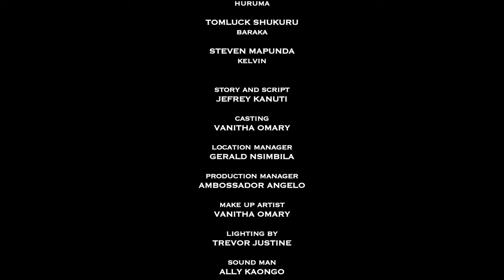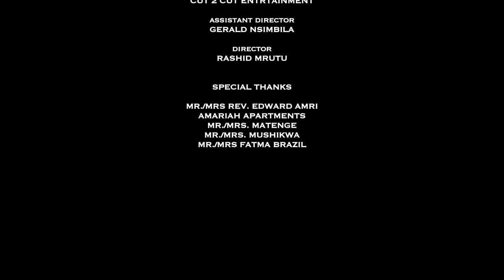BLOOD EPISODE [4 ]💔 STARING JIMMY MAFUFU ,NIVA love story 💞💕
#*BLOOD4*